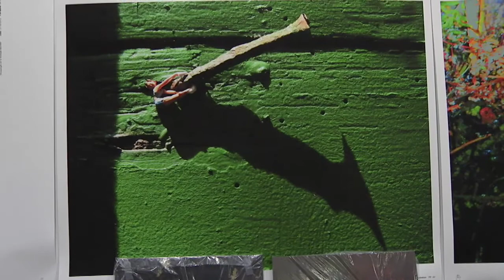Inside UNC Charlotte -- December 2012 -- Andreas Bechtler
Andreas Bechtler is a significant participant in the local and international art community, not just as a collector, but as an artist himself.  In November 2012 the Projective Eye Gallery of the UNC Charlotte College of Arts + Architecture presented "Andreas Bechtler, the Artist",  a retrospective of his work concentrating his motion studies, landscapes, figurine works, and self-portraits.